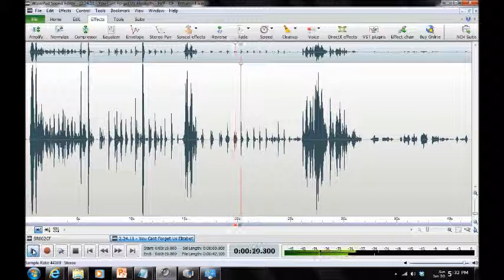[HAUNTING] in Montgomery County 2013/Burtonsville MD ("You Can't Forget Us")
EVP ("You Can't Forget Us") captured by Maryland Paranormal Research ® at a private residence [Burtonsville MD] Jun 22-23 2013. Possible female entities in EVP attempt to communicate as the investigation draws to a close ("You Can't Forget Us"). Audio was captured on a Zoom H2N Handy Recorder, MACKIE 1202-VLZ3 Mixer, and BEHRINGER XM1800 Dynamic Microphones. [AUDIO ENHANCED]